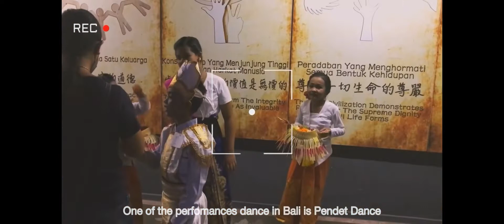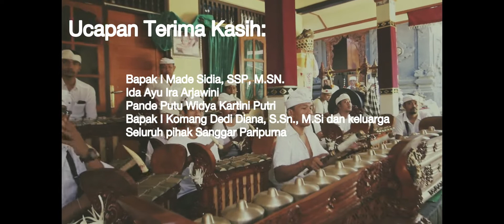Pendet Dance: Balinese Cultural & Diplomacy Potential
Pada awalnya Tari Pendet adalah tarian sakral. Lambat laun tari pendet mengalami modifikasi menjadi sebuah tarian selamat datang dan menjadi salah satu bentuk diplomasi kebudayaan Indonesia ke mancanegara. Bagaimana tari pendet berkembang hingga menjadi salah satu representasi budaya Bali yang kita kenal saat ini?

Kreator: Putu Ratih Kumala Dewi

Pendet Dance: Balinese Cultural & Diplomacy Potential merupakan karya audiovisual yang terpilih dalam Program Akuisisi Pengetahuan Lokal 2022 yang diselenggarakan oleh Direktorat Repositori, Multimedia, dan Penerbitan Ilmiah BRIN.

Tentang BRIN